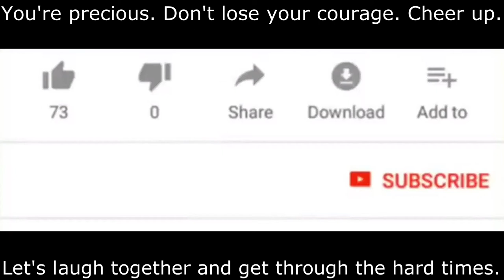[navel Attention]Interesting Collection of cute Dog and Cat Best Videos.Inja ehlekisayo kunye nekati